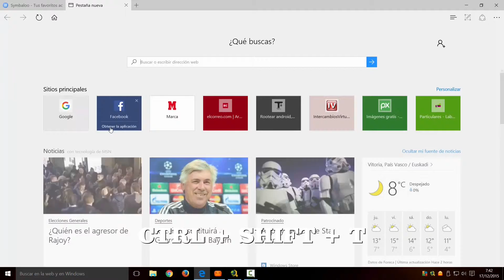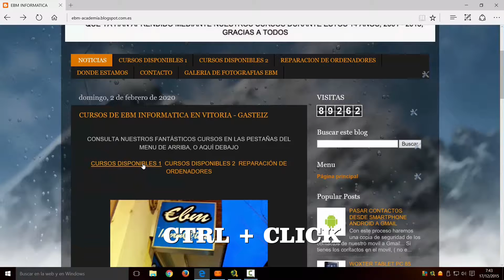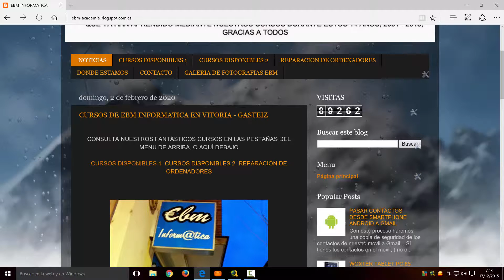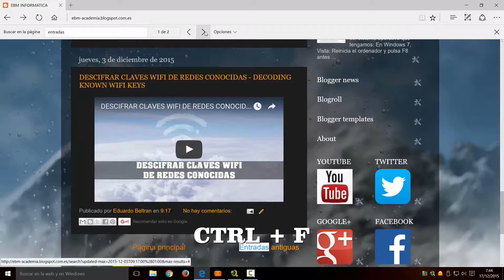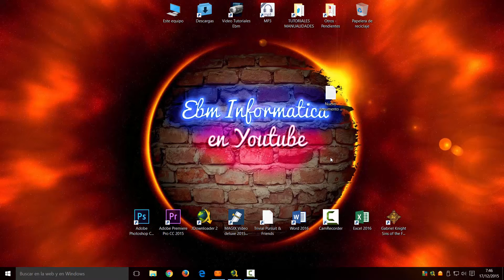SHORTCUTS PARA NAVEGAR MAS RAPIDO - SHORCUTS MICROSOFT EDGE